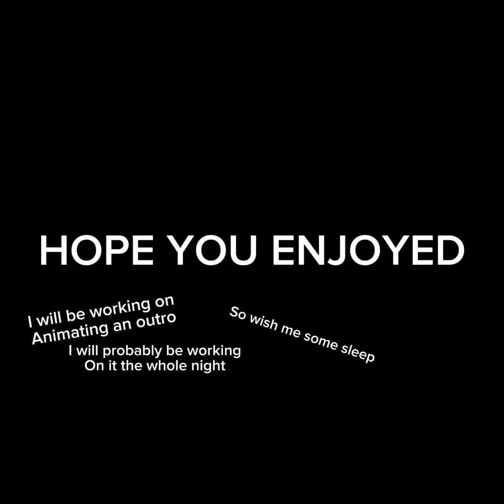TiTi vr but the big monster is chasing us